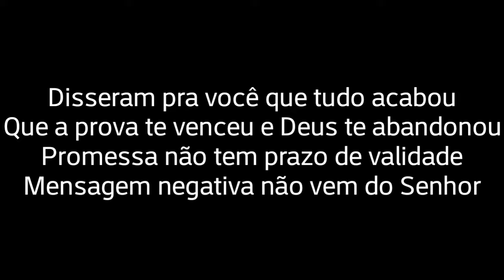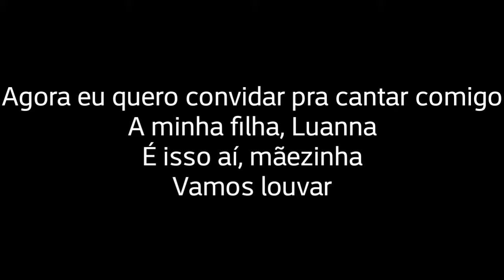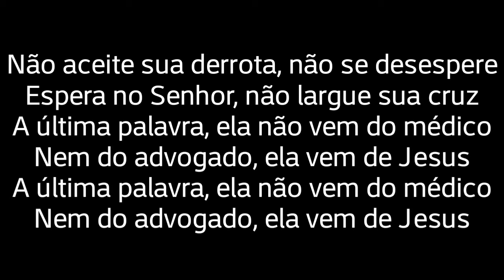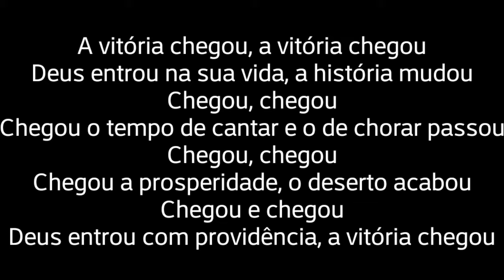A VITORIA CHEGOU ///AURÉIA DOURADO /// VOZ E LETRA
Disseram pra você que tudo acabou
Que a prova te venceu e Deus te abandonou
Promessa não tem prazo de validade
Mensagem negativa não vem do Senhor

Não aceite sua derrota, não se desespere
Espera no Senhor, não largue sua cruz
A última palavra, ela não vem do médico
Nem do advogado, ela vem de Jesus

Você olha no relógio, vê passando as horas
Você ora, você diz "meu Deus, quanta demora"
Meu irmão, é na angústia que Deus te socorre
Deus já preparou um pódio pra sua vitória

Até os seus amigos viram sua prova
Disseram "não vai vencer", porém se enganou
Deus promete, não esquece que Ele é fiel
Tome posse do milagre, a vitória chegou

A vitória chegou, a vitória chegou
Deus entrou na sua vida, a história mudou
Chegou, chegou
Chegou o tempo de cantar e o de chorar passou
Chegou, chegou
Chegou a prosperidade, o deserto acabou
Chegou, chegou
Deus entrou com providência, a vitória chegou

Agora eu quero convidar pra cantar comigo
A minha filha, Luanna
É isso aí, mãezinha
Vamos louvar

Você olha no relógio e vê passando as horas

A vitória chegou, a vitória chegou (chegou, chegou)
E chegou

Fonte: LyricFind

Compositores: Tito Teles De Campos